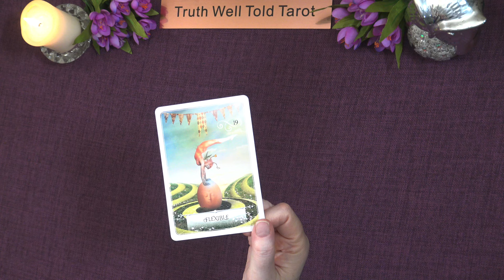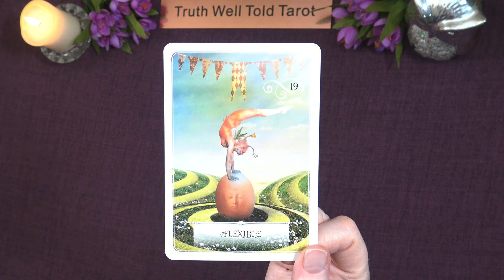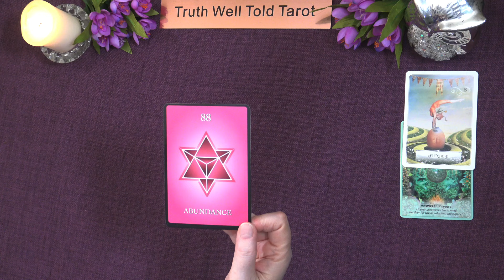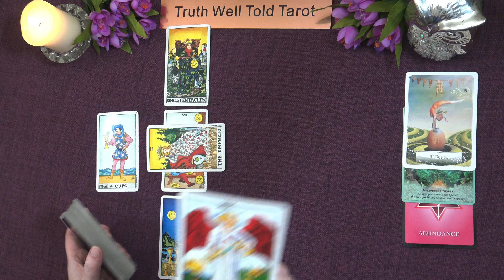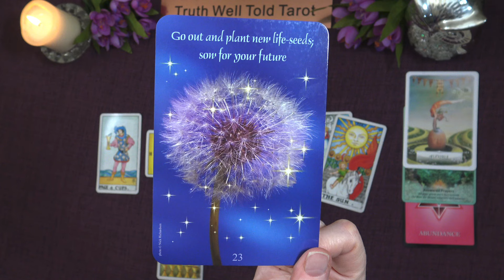ARIES FIRST HALF OF APRIL 2024 "A COMMUNICATION BREATHROUGH ARIES"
Aries First Half of April 2024 Tarot Reading 💖

Andrea xx

Aries Weekly Tarot Reading x